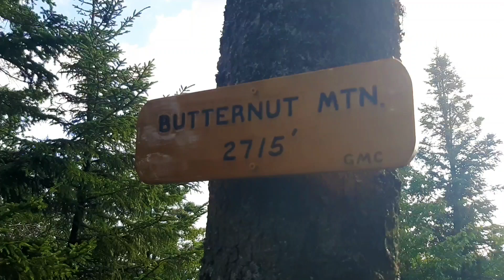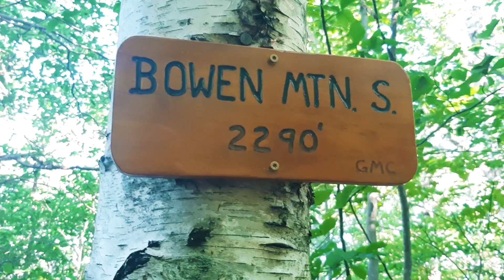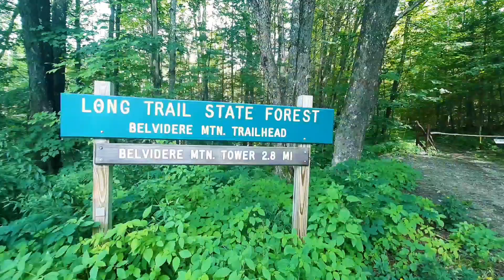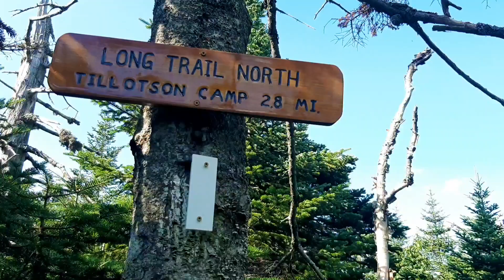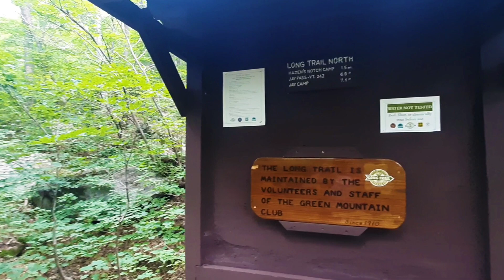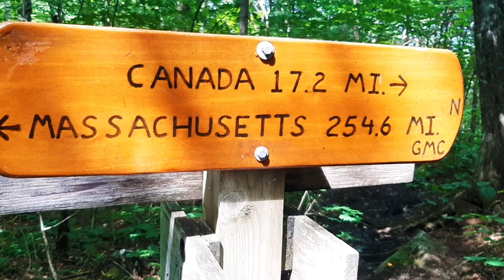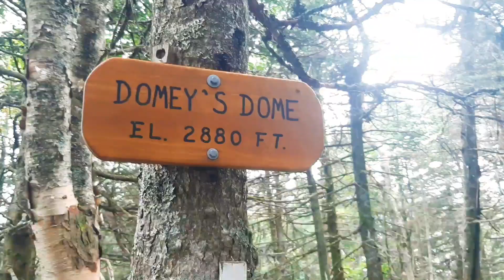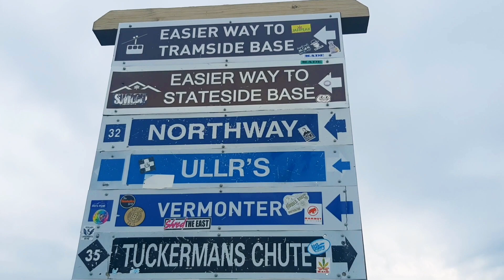Long Trail Days 27 & 28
Hey guys, I'm Frosty, and I am attempting to hike the Long Trail from the Massachusetts-Vermont Border to the Canadian border in Vermont this year. Follow along as I experience the mental highs and lows, the 272 miles of climbing and the views that make it all worth it! So follow along and see for yourself how life on the trail really is!

I truly hope that you enjoy the videos!

All of the gear that I carry is listed in my Packfire below.